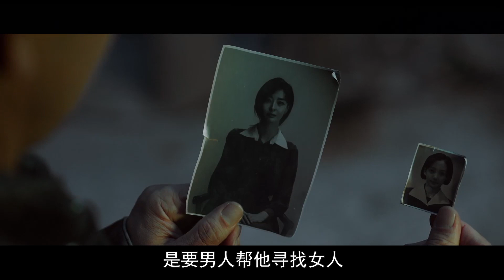开局有点炸，剧情也不差，年末看点啥，韩剧不可杀！《不可杀》02